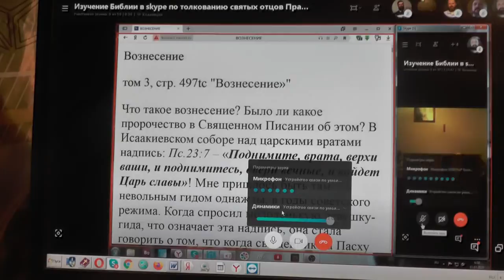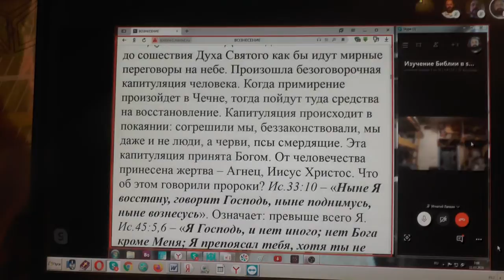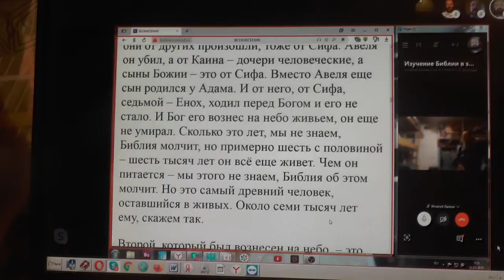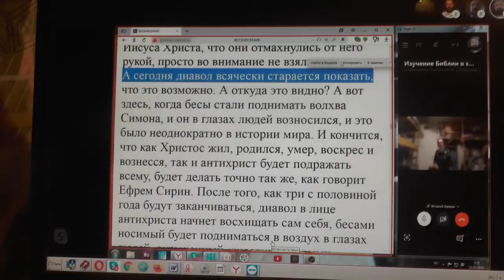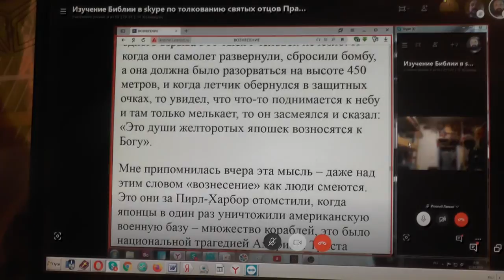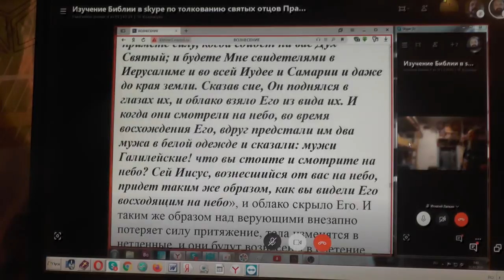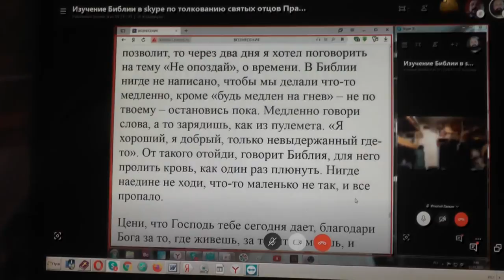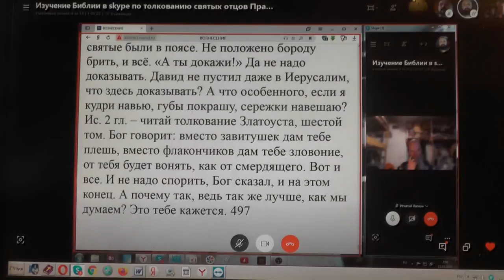Воскресные занятия в Потеряевке по теме: Вознесение